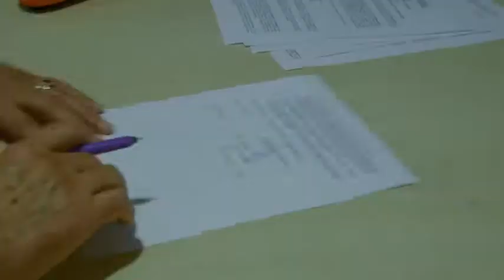CD4D in Afghanistan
Watch IOM CD4D's activities in Afghanistan.